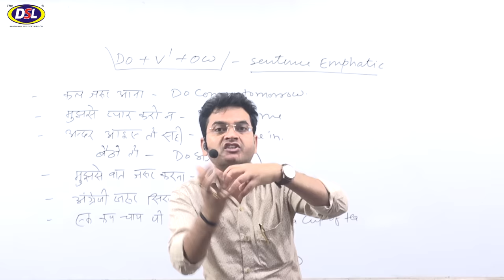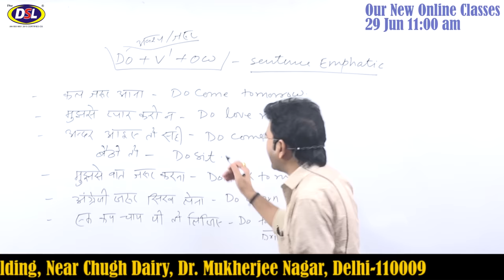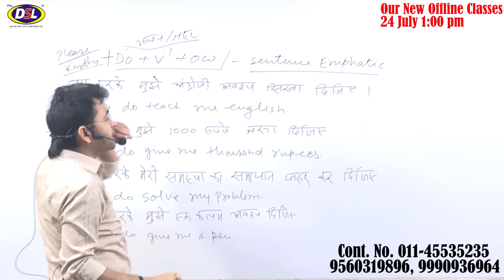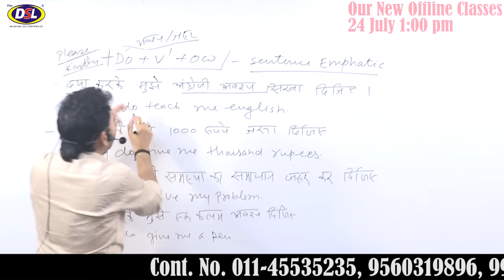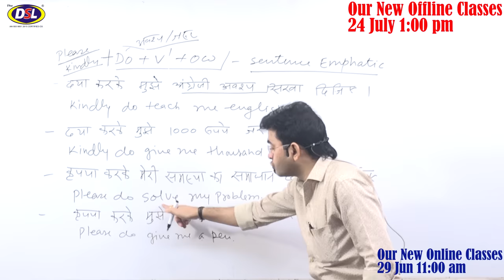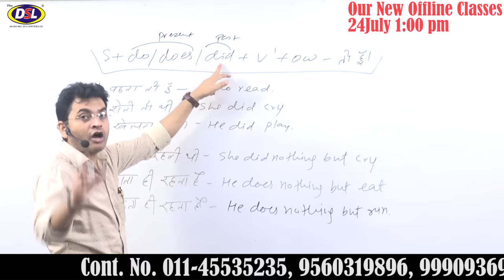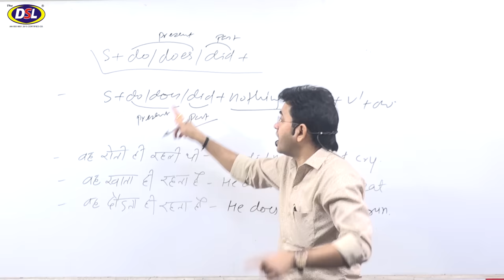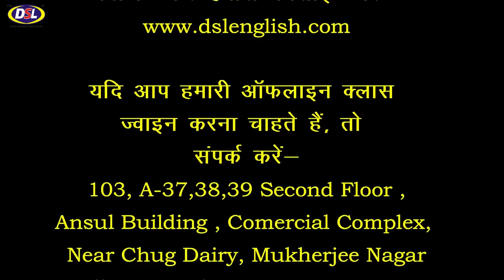ऐसे शुरुआत करें | English बोलना | Basic Structure of English Spoken | (Best Trick By Dharmendra Sir)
In this video, we will discuss the basic structure of English Spoken and using these tricks you speak easily and fluently english

• English Grammar
• Objective English
• English Translation
• Doubt Class